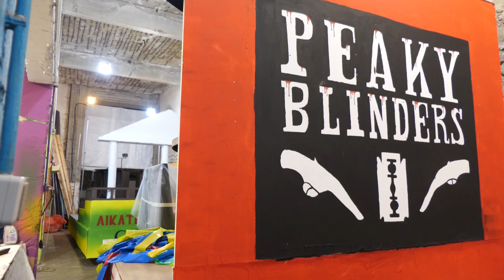Καρναβάλι Ορχομενού δεν θα θες αλλού.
Με ταχύτατους ρυθμούς προχωρούν οι εργασίες για το μεγαλύτερο καρναβάλι της Στερεάς Ελλάδας στον Ορχομενό.
Μία διοργάνωση βγαλμένη από την ιστορία του Ορχομενού με άρματα που κατασκευάζονται αποκλειστικά και εθελοντικά από Ορχομένιους τεχνίτες.
Ένας τόπος που αξίζει να βρεθεί κανείς το τριήμερο της Αποκριάς και κυρίως στην μεγάλη παρέλαση των μεγαλοπρεπών αρμάτων.